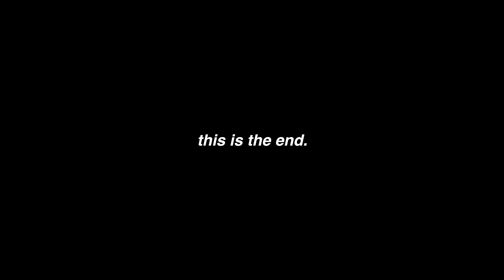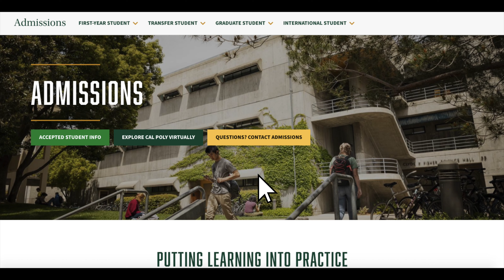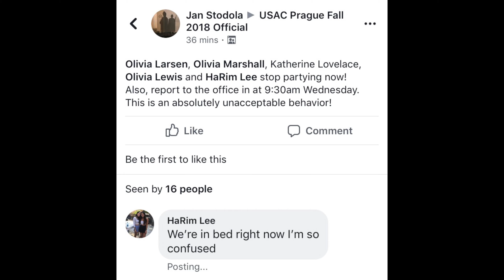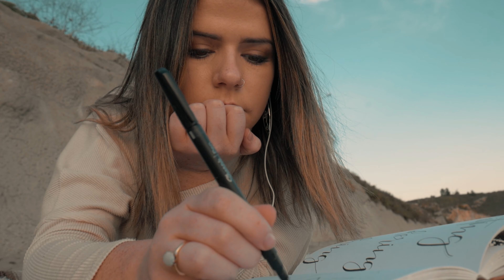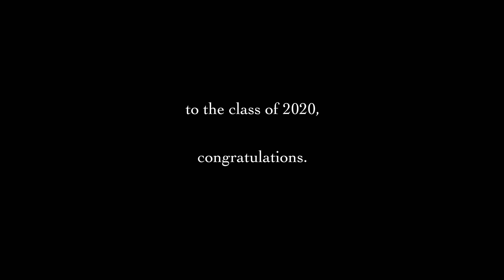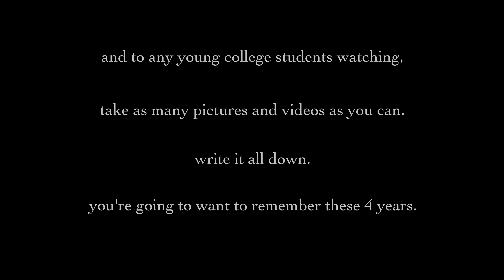THIS IS THE END | My College Story (Cal Poly SLO)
I spent 4 years at a college I never wanted to go to and left with an overwhelming amount of gratitude for the opportunity to be there. I'm beyond appreciative of everyone I had the chance to meet, my professors and my parents for allowing me this experience. I worked hard on this project and truly hope you enjoy. Thank you to anyone who has tuned-in for any of my videos over the years, I appreciate you.